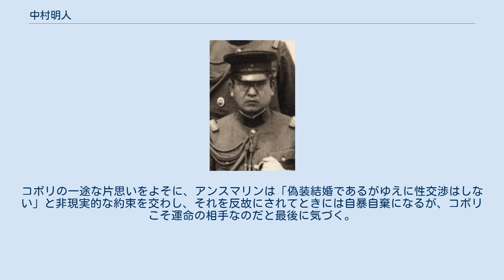中村明人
中村 明人（なかむら あけと、1889年4月11日 - 1966年9月12日）は、大日本帝国の陸軍軍人。
太平洋戦争時のタイ国駐屯軍司令官。
 愛知県出身。
泙野新兵衛の三男として生まれ、中村邦平陸軍大佐の養子となる。
1908年（明治41年）5月、中央幼年学校卒。
1910年（明治43年）5月、陸軍士官学校（22期）を卒業し、同年12月歩兵少尉に任官し歩兵第6連隊付となる。
1913年（大正2年）12月、歩兵中尉に昇進。
名古屋捕虜収容所員、陸軍歩兵学校付などを経て、1919年（大正8年）12月、陸軍大学校に入学。
1920年（大正9年）4月、歩兵大尉に進級。
1922年（大正11年）11月、陸大を卒業（34期恩賜）し歩兵第6連隊中隊長となる。
 1923年（大正12年）12月、教育総監部付となり、教育総監部課員、第5師団司令部付を経て、1925年（大正14年）6月から三年間ドイツに駐在。
1925年8月、歩兵少佐に昇進。
1928年（昭和3年）9月、教育総監部課員となり、1929年（昭和4年）8月、歩兵中佐に進級し近衛歩兵第3連隊付に発令。
1930年（昭和5年）8月、陸軍省軍務局課員（徴募課）に就任し、陸大教官に転じ、1933年（昭和8年）8月、歩兵大佐に昇進。
人事局恩賞課長を経て、1936年（昭和11年）8月、歩兵第24連隊長に就任。
 1937年（昭和12年）8月、陸軍少将に進級し関東軍兵事部長になる。
 関東軍臨時兵站監、第3軍参謀長を歴任し、1938年（昭和13年）4月、軍務局長、ついで兵務局長を務める。
1939年（昭和14年）10月、陸軍中将に進む。
 1940年（昭和15年）3月、南支那方面軍第5師団長に親補され、北部仏印進駐の際、独断越境を行い、武力衝突問題を引き起こした。
参謀本部付、留守第3師団長を経て、1941年（昭和16年）10月、憲兵司令官となり太平洋戦争を迎えた。
 1943年（昭和18年）1月、泰国（タイ）駐屯軍司令官に就任し、タイ国内の活動を全てとりしきることとなった。
1944年（昭和19年）12月、泰国駐屯軍が改編され第39軍となり引き続き司令官を務める。
1945年（昭和20年）7月、改編昇格した第18方面軍司令官となり終戦を迎えた。
 1945年12月、連合国が出したA級戦犯の第三次戦犯指名の逮捕リストに名があったが、既に外地で捕虜となっていた。
1946年（昭和21年）3月から巣鴨プリズンで拘留されたが、同年9月に不起訴釈放となり復員。
のち日南産業社長を務めた。
 『辻政信と七人の僧』によると陸軍大佐辻政信は、終戦前日に中村明人中将のもとを訪れ、「無条件降伏となれば、皇軍に対する武装解除は必至であり、まことに断腸の思いであります。しかし、自分は日本がこのまま亡びるとは思いません。ふたたび祖国が立ち上げるときにそなえて、自分をバンコクの地下に潜入、待機させてください」と語った。
中村に戦死扱いにしてもらった辻政信と七人の部下は、僧侶になりすましてワット・リアープに潜入した。
 日本では、中村明人がモデルとなった作品といわれているが、タイでは、小説の中の主人公である小堀は、架空の人物であるとされている。
日本で中村明人がモデルであると言われ始めた理由は、２０１３年のリバイバル映画化の際、監督が新たなサイドストーリーとして中村明人を紹介したことが原因と思われる。
しかし、大多数のタイ人はすでに出来上がっている小堀のイメージが崩れるという理由で、中村明人がモデルであるという付け加えられたイメージを否定している。
 「メナムの残照」は西野順治郎による訳書の邦題であり、原題はKhu Kam（クーカムまたはクーガムと読む。仏教の業と輪廻を前提とした「運命のカップル」という意味）。
 タイの女姓作家トムヤンティが、軍人であった父から聞かされた話をもとに、彼女の理想の男性像を重ねて書き上げたもので、1969年に雑誌で発表された。
これは中村明人が死去する前年のことだった。
第二次世界大戦中、タイに駐屯した日本軍の青年将校「コボリ」と、抗日運動の指導者である父によってコボリと偽装結婚させられた、タイ人女性「アンスマリン」のストックホルム症候群のような複雑な愛を描いている。
コボリの一途な片思いをよそに、アンスマリンは「偽装結婚であるがゆえに性...